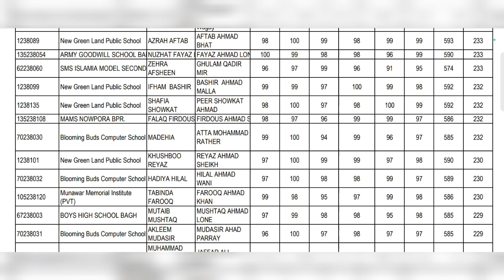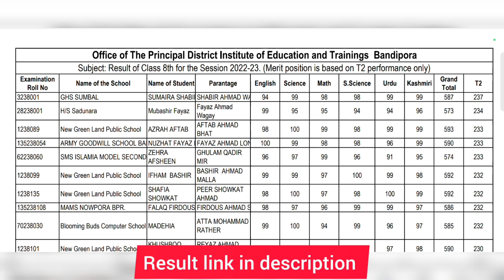Jkbose Class 8th Result Declared Official Pdf Out Check Your Result Now District Wise